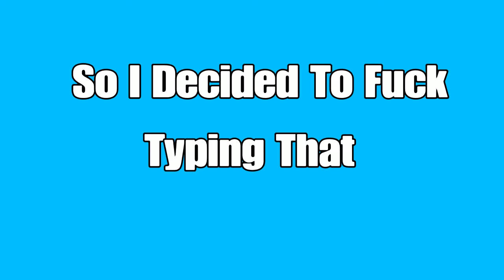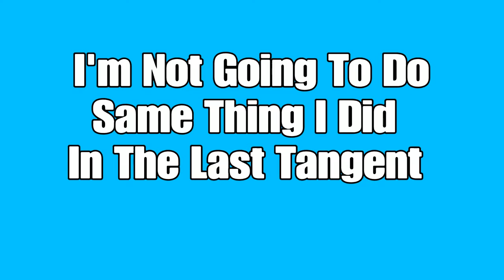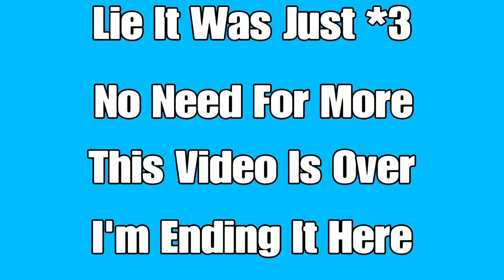Story Time With Destroyer